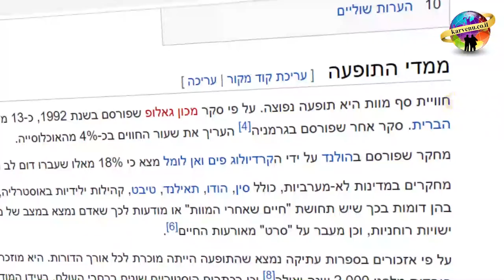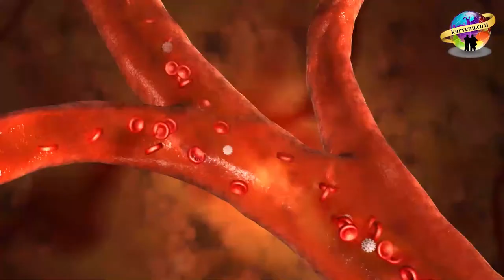בטוח שיש חיים | הרב רפאל אוחיון HD